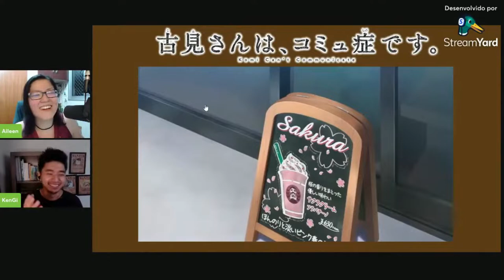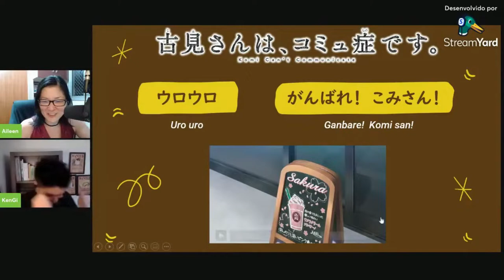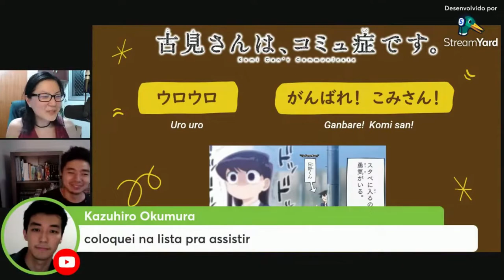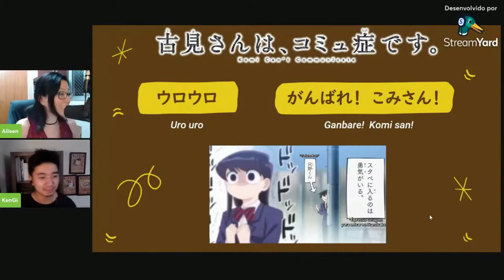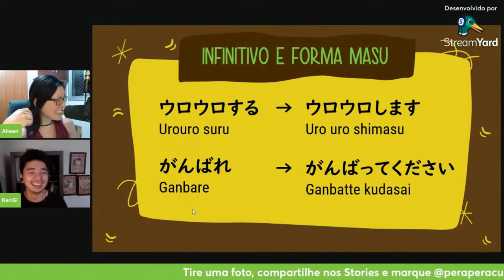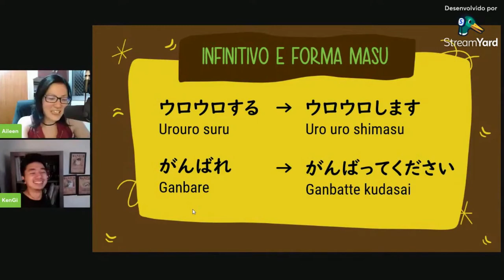As frases e expressões nos animes: Komi can't communicate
Você já percebeu que nos animes existem algumas frases, expressões ou piadas que se perdem na tradução?

Nem sempre é culpa do tradutor (coitado!), mas por causa das nuances que diferem cada idioma e que precisam de explicações para compreendê-lo.

Como explicar a famosa piada do “pavê ou pacomê” para um não-falante da língua portuguesa, entende?

Agora me responda, você gostaria de eliminar as legendas em português enquanto assiste seus animes preferidos e nunca mais perder as piadas?

Então eu te convido para assistir um trecho da nossa aula ao vivo que aconteceu em janeiro de 2022 e para ter acesso completo ao vídeo, praticar exercícios e tirar dúvidas, seja membro do Clube Perapera.

Participando do Clube Perapera você vai:

- receber um material novo e exclusivo semanalmente, produzido de um jeito leve, divertido e descontraído;
- os materiais são vídeos, áudios, textos e muitos exercícios de fixação que foge do padrão de apostila tradicional;
- você vai aprender vocabulário, Kanji, gramática, pronúncia e etc;
- tirar dúvidas com nossos professores;
- trocar informações e ajudar o coleguinha;
- ter autonomia para estudar, revisar e, assim ter mais produtividade no aprendizado de japonês.